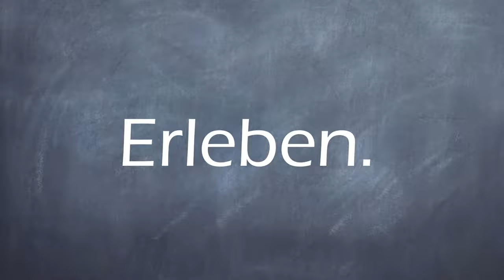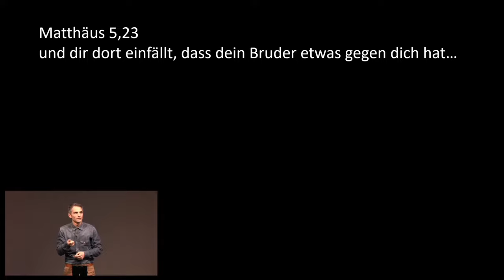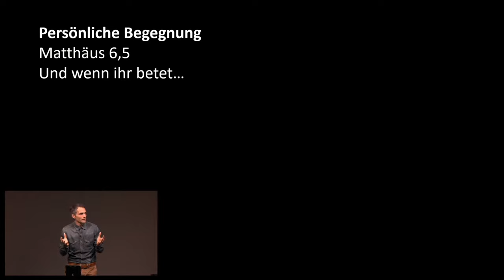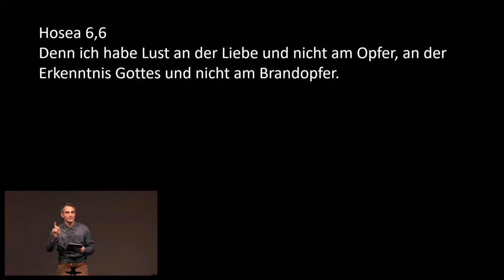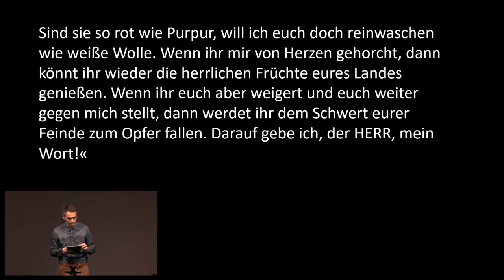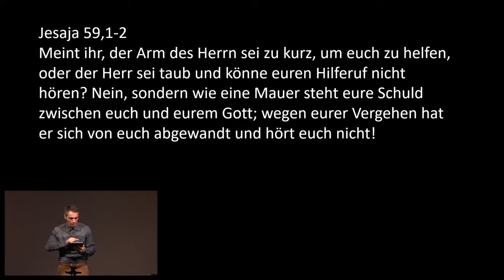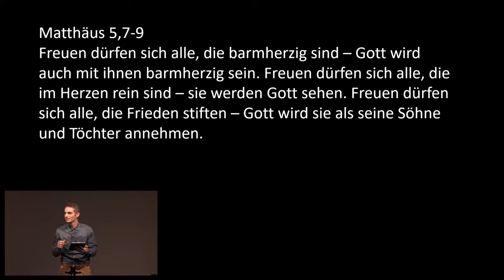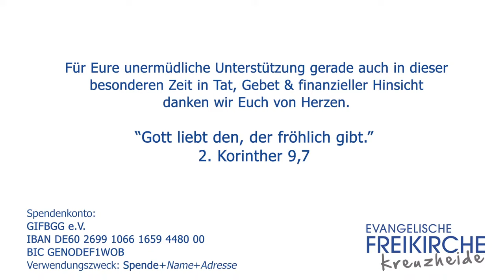Konflikte schneller klären - Freikirche Kreuzheide - Sebastian Scalogna